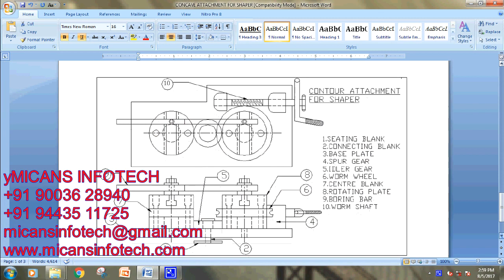CONCAVE ATTACHMENT FOR SHAPER -MECHANICAL PROJECTS 2017-2018